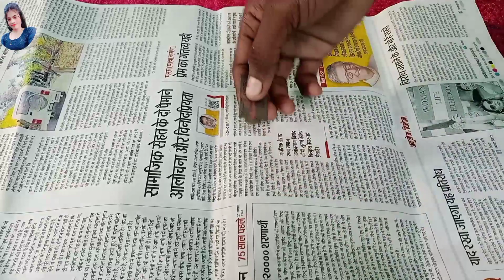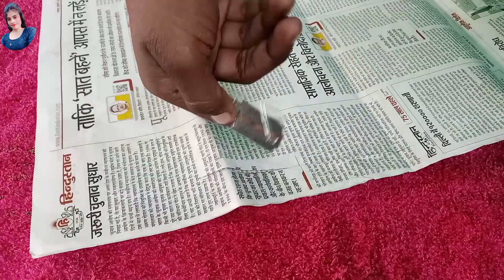थोड़ी सी समझदारी और काम आसान| kitchen tips|Kitchen Tips and Trick|kitchen organization ideas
दोस्तों आज हम आपके लिए लेकर आए होम टिप्स जो थोड़े से अलग होंगे और आपके घर के कामों को और आसान करेंगे वीडियो पसंद आए तो चैनल को सब्सक्राइब और वीडियो को लाइक करना बिल्कुल मत बोले .धन्यवाद.🙏🏻🤗

thanks ❤❤❤❤🤔🤔🤔🙏🏻